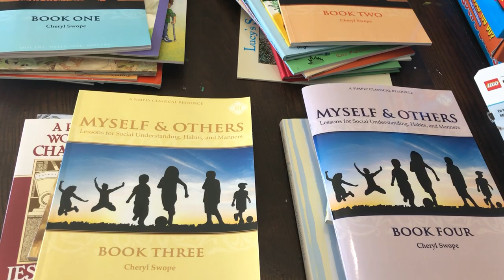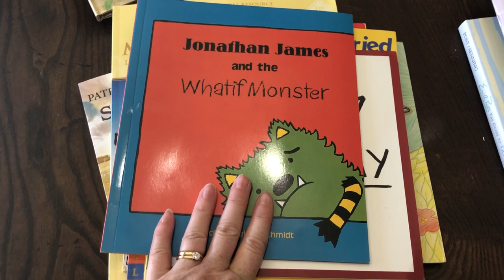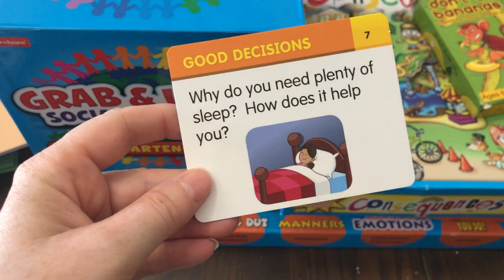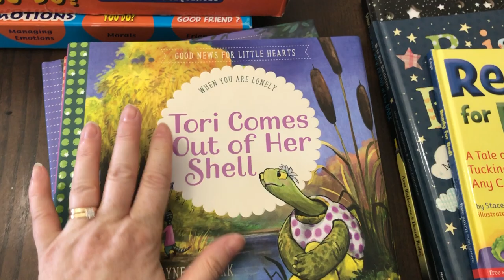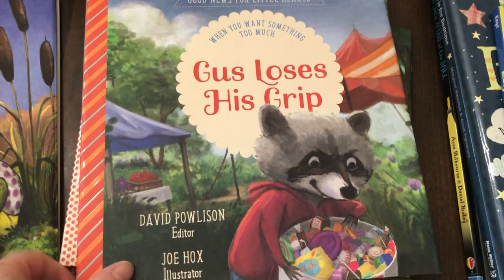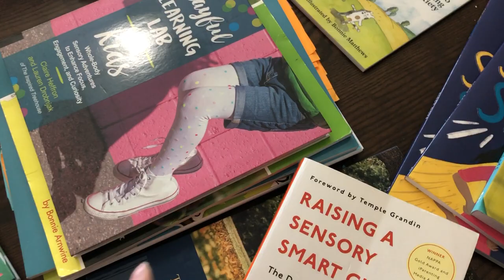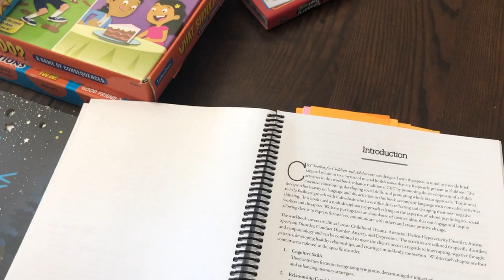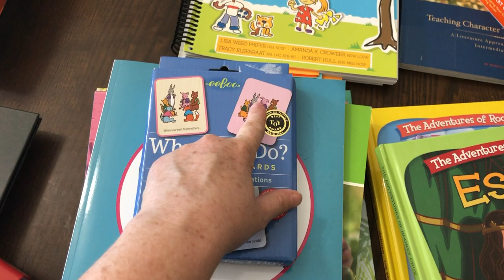Social-Emotional Curriculum Resources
In this video I show you all my social-emotional curriculum resources. These can be used for children with or without special needs.

On my blog I have put together many posts that have ALL of these resources, broken down by category, such as calm down, emotions, problem solving, cognitive flexibility, sensory, social skills, exercise/health, inattention/ADHD, impulsivity, growth mindset, rules, goal setting, routines, behavior, anger, gratefulness, anxiety, and character.

Make sure to click on the links to bring up the posts for each category.

Get $5 off your first Sonlight order of $50 or more